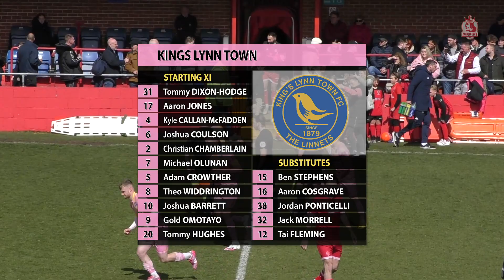GOALS: Alfreton Town 0-2 Kings Lynn Town (10/04/2023)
🎥 by Through The Lens Visuals ©